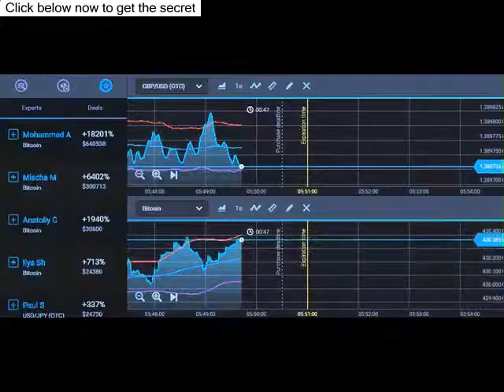Binary Options Trading Strategy – Live Trade Best Binary Options Trading System